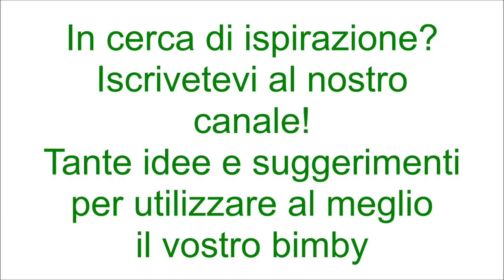Pesto di nocciole per bimby TM6 TM5 TM31 TM21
Ingredienti:
100 g di nocciole intere tostate
30 g di parmigiano grattugiato
200 g di panna da cucina
granella di nocciole q.b.
50 g di olio e.v.o.
1 pizzico di sale
pepe nero q.b.
1 pizzico di noce moscata